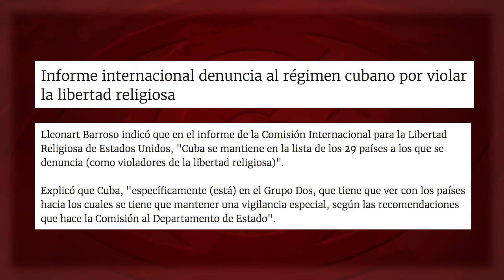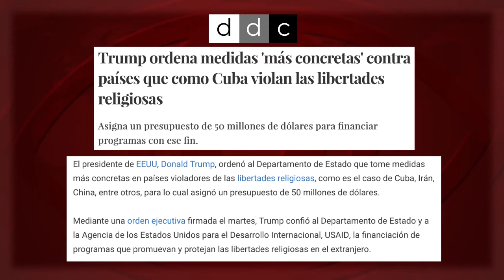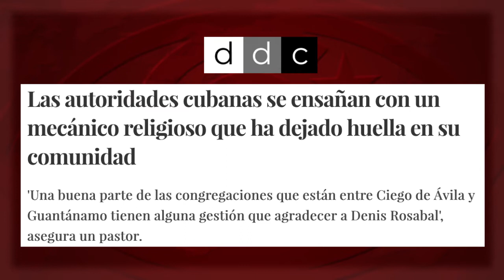Religión en Cuba: el círculo de las denuncias subvencionadas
“Informe internacional denuncia al régimen cubano por violar la libertad religiosa”, leíamos. Un “informe internacional” poco “internacional”, porque fue redactado por la “Comisión de EEUU para la Libertad Religiosa”, es decir, por el gobierno de Donald Trump.